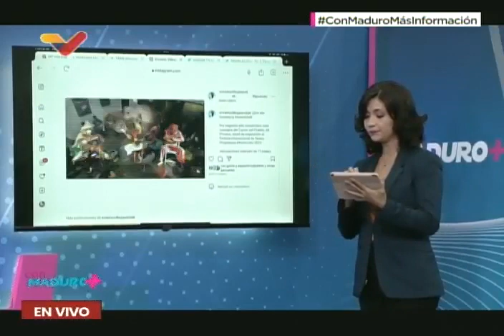Balance del Festival de Teatro Progresista 2023 en el programa "Con Maduro+"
19 de junio de 2023. El ministro de cultura, Ernesto Villegas; el presidente del Centro Nacional de Teatro, Carlos Arroyo; las actrices Francis Rueda y Ariana León, el director Aníbal Grum y otras personalidades ofrecen, en el programa Con Maduro+, un balance del Festival Internacional de Teatro Progresista, que se realizó entre el 8 y el 18 de junio en todo el país.

USDT o Bitcoin (BEP20): 0xef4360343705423a24119205eeb1de2a10fd23f4

USDT (TRC20): TQJB86JZjF5Kt1C7f322aax4iyD6x65UcV

Petros: PFfDUW3cj1WD7cUPYg9MK2EtgG5nUgVzuc